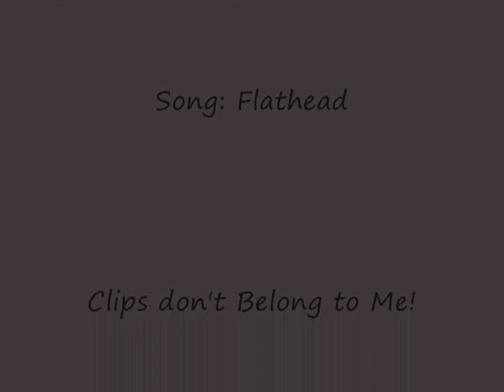Torchwood-Flathead, The Fratellis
-It's my first fan video ever so sorry if it kind of sucks, i tried to find a fun song and tried to make the clips go with the lyrics but Windows Movie Maker got on my nerves! But I got the hang of it kind of it.
-Please constructive criticism...Thank you! :P
-Hope you rahter enjoy, thanks!